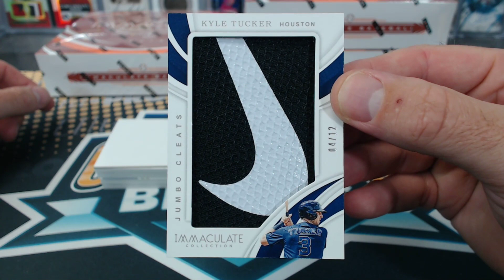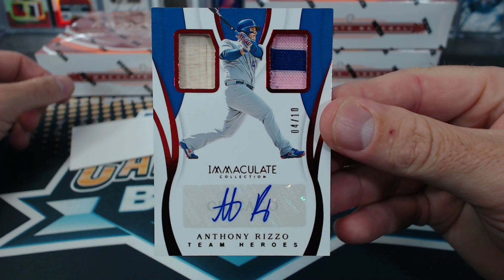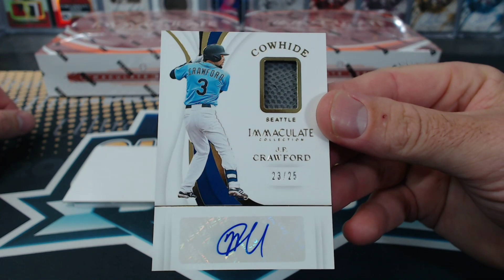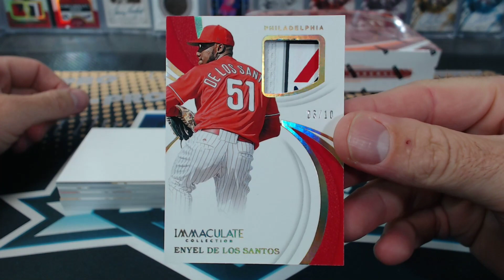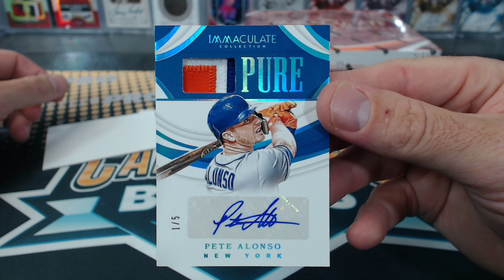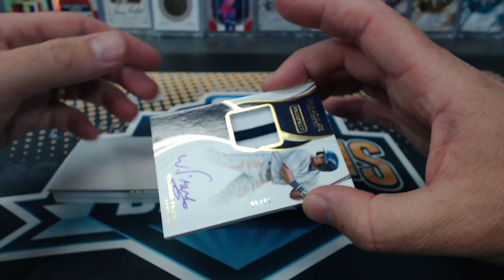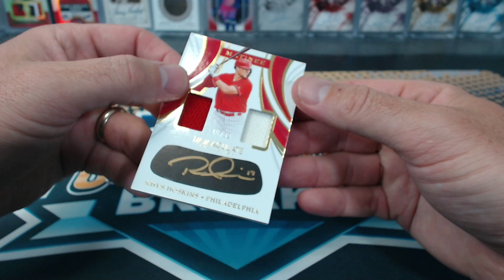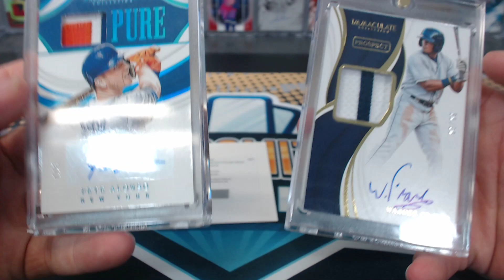2019 Panini Immaculate Baseball 4 Box Half Case Break #6